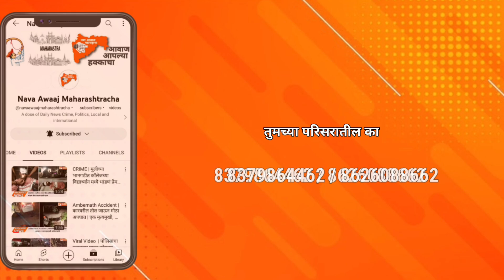जैन, बारी, तेली, हिंदू खाटीक समाजासाठी महामंडळ ; महायुती सरकारचा निर्णय !